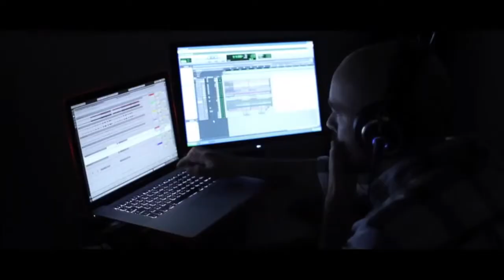NTVG Como Comenzar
No te va gustar comenzar